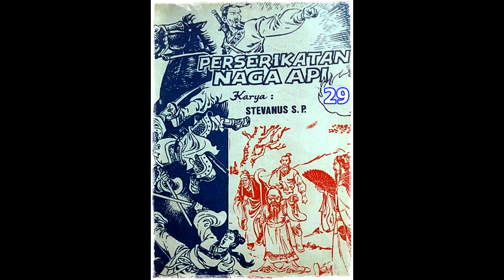Seri Cerita Silat Perserikatan Naga Api Jilid 29